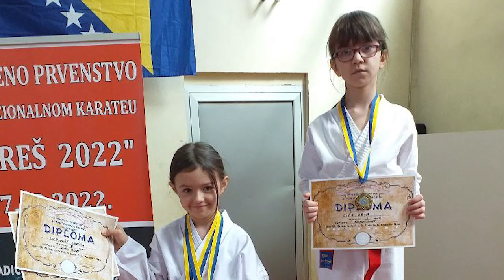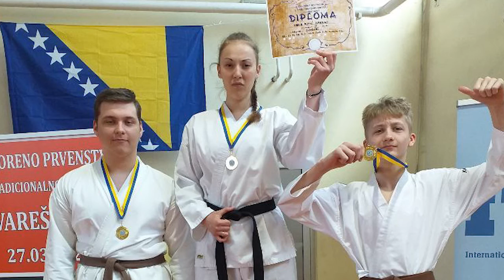IC Sport 28 03 2022